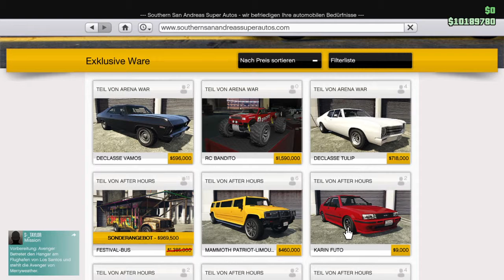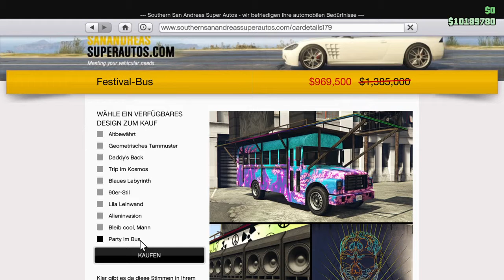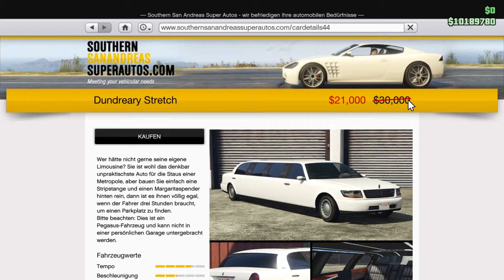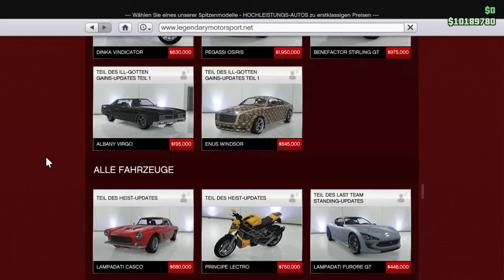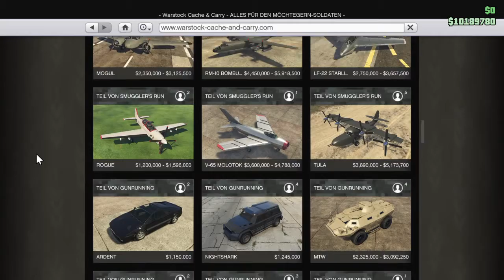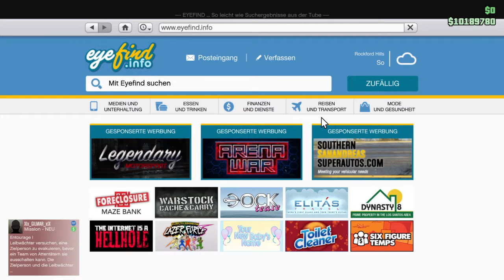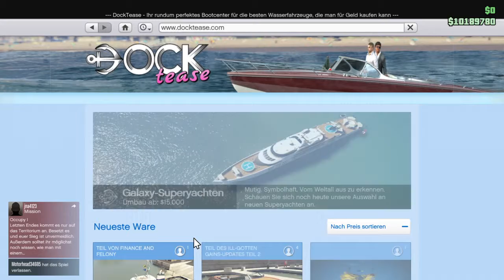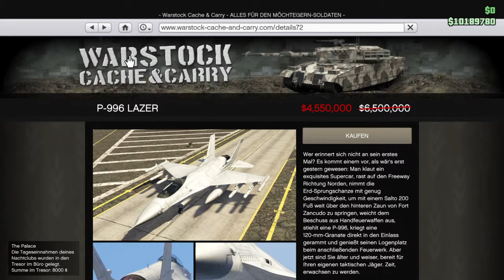GTA 5 - Neue Eventwoche gestartet von 16.Mai -